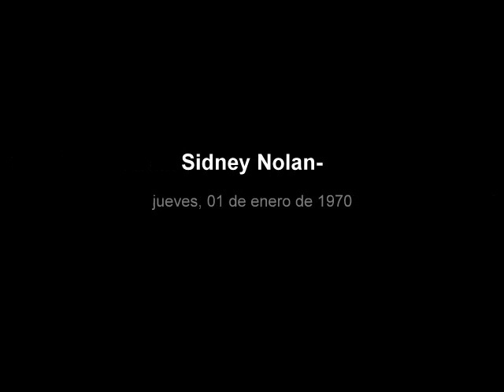Sidney Nolan -Vivaldi Concerto for flautino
(Melbourne, 22 de abril de 1917-Londres, Inglaterra; 28 de noviembre de 1992) fue un pintor australiano, artista de gran versatilidad, que desarrolló una innovadora línea iconográfica inspirada a menudo en la historia y las viejas tradiciones de su Australia natal. Pasó una gran parte de su vida en Gran Bretaña.

Realizó sus estudios artísticos en su ciudad natal a mediados de la década de 1930.

Pinturas en las paredes de la entrada del edificio HK Exchange Square
A través de reproducciones de sus obras, entró en contacto con algunos artistas de vanguardia, principalmente dadaístas y surrealistas. También conoció a John Reed, líder de un innovador grupo de artistas de Melbourne, con el que fundó en 1938 la Contemporary Art Society.

Tras su primera exposición individual del año 1940 en Melbourne, la reputación artística de Nolan se vio muy incrementada. Realizó su primera exposición en Londres en 1951, ciudad en la que se estableció desde aquel momento.

Tras una primera etapa de formas plenamente abstractas, Nolan desarrolló un estilo figurativo brillante, colorista y deliberadamente ingenuo. Su interés se centró principalmente en representar el desértico y yermo paisaje australiano, como en Carron Plains (1948, Museo de Arte de Nueva Gales del Sur, Sídney), así como también en los cuentos y las historias de carácter romántico.

En las décadas siguientes se dedicó a pintar otros temas, desde los exploradores antárticos hasta los paisajes chinos, utilizando una gran variedad de técnicas. Además de realizar numerosos grabados y dibujos, Nolan fue un escenógrafo teatral de gran éxito, especialmente para la Royal Opera House de Londres.

Pese a que la mayor parte de la carrera artística de Nolan tuvo lugar en un momento en que la pintura figurativa no estaba de moda, sus originales imágenes y su estilo simple y expresivo tuvieron una gran acogida popular. Es, según algunos historiadores, el artista australiano más significativo del siglo XX.